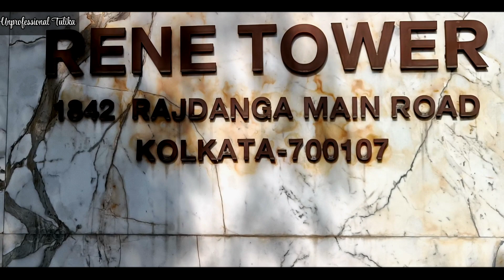আমাদের First Foreign Tour এর জন্য VISA করতে গেলাম কোলকাতায় II VFS Kolkata II VISA Guide In Bengali..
আমাদের First Foreign Tour এর জন্য VISA করতে গেলাম কোলকাতায় II VFS Global Visa Office in Kolkata II Our First Foreign Tour Vlog II Our First Foreign Tour Vlog In Bengali II UK Visa Guide In Bengali II

Still, if any of my content, which you believe that hurts your rights, then let me know.

My Tripod
My Smartphone
My Gimbal
My Mic
My Shotgun Mic
My Gorillapod
My Editing Laptop
My Earpiece
My Earpiece 2
My Smart Watch
My Ethernet Cable
My Swaralipi Book
My Green Curtain
My Meditation Book Bengali
My Favorite detergent
My Meditation Book Hindi